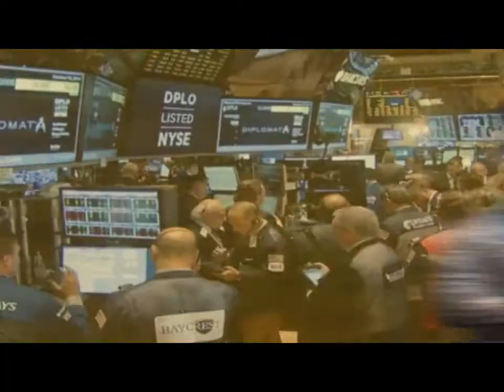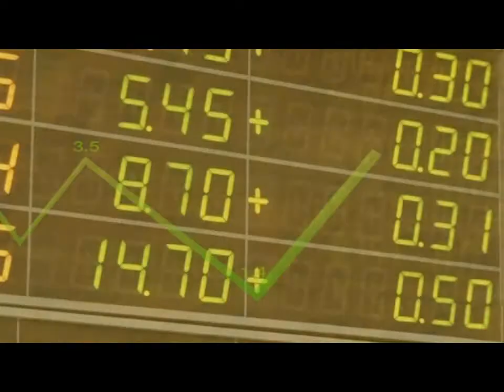เสือสมาร์ท "สินเชื่อผู้มีรายได้น้อย โอกาส หรือ ความท้าทาย " ช่วงที่ 1 / 30 ต.ค. 58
"สินเชื่อผู้มีรายได้น้อย โอกาส หรือ ความท้าทาย ของการเติบโตของเศรษฐกิจไทย" ช่วงที่ 1